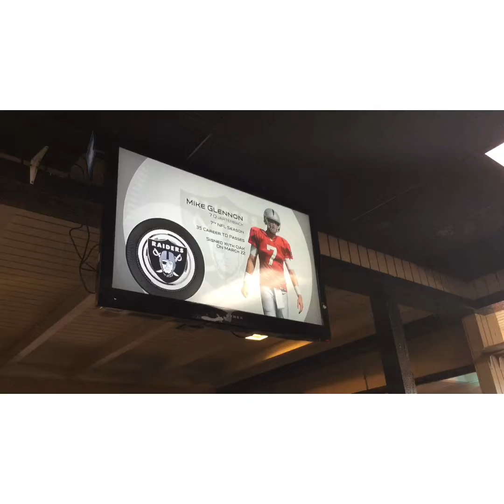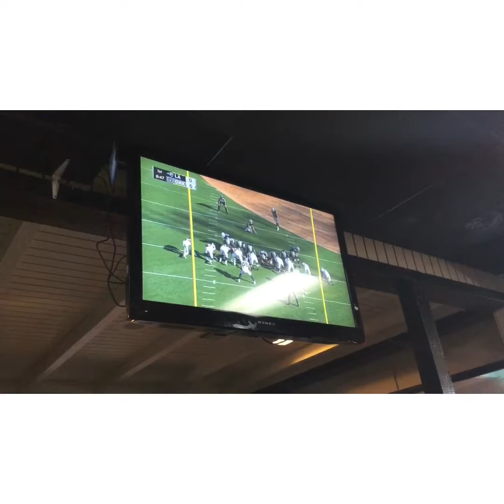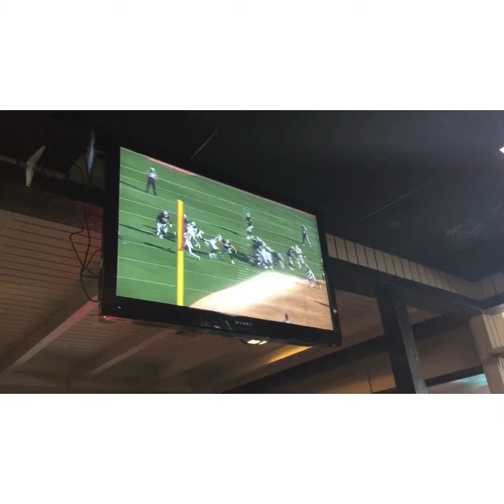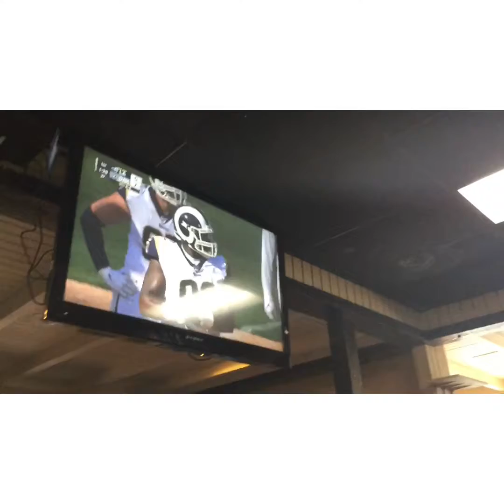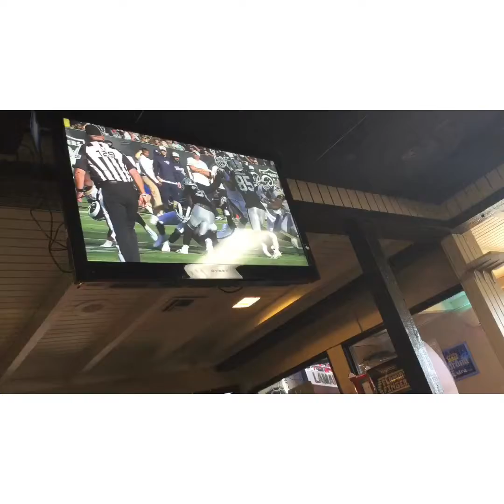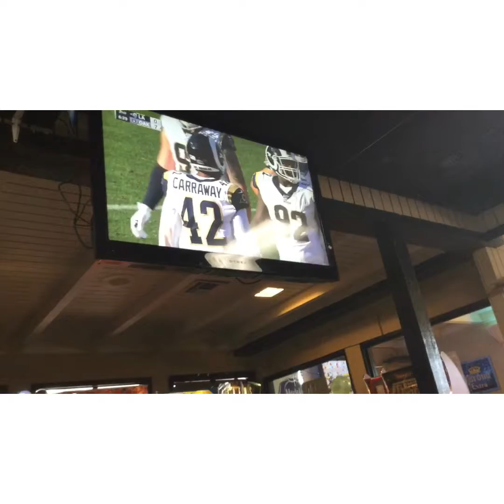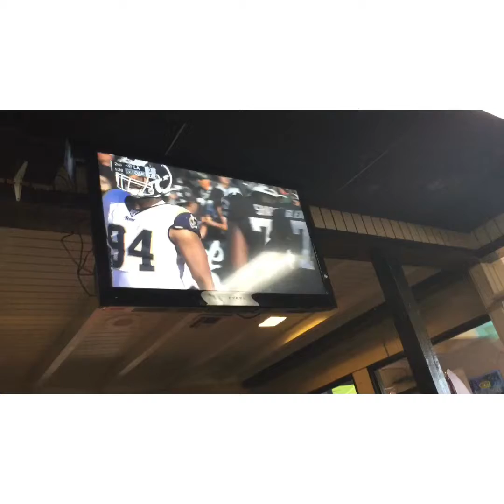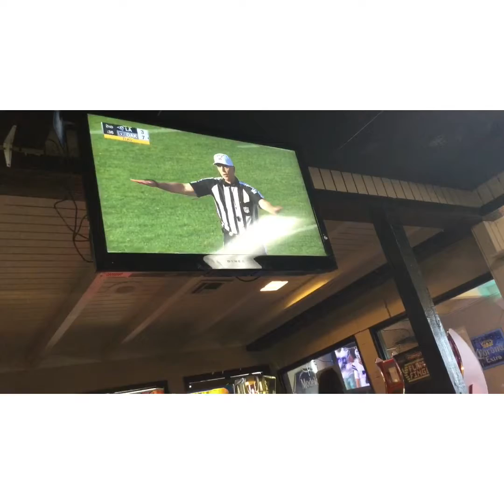Mike Glennon Vs Rams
Competing for back up to Derek Carr, Mike Glennon Who was signed as a FA on March 22 was 17/25 for 200 yards & 2 int in the first Preseason game against The LA Rams.